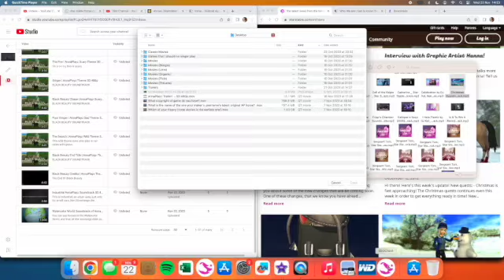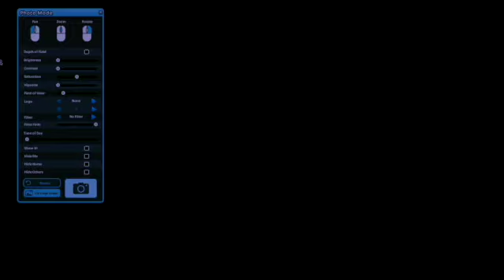Leaving | AnnaPlayz sad story SD 480p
When Ana Loudmaker tried reining with Goliath, she got thrown off then Mr. Loudmaker sent Goliath to the slaughterhouse before Goliath runs away from the slaughterhouse in the middle of the night when Tiny died of colic.

2023-Drama,Animals-1h-20m-33s

Goliath had to run from the slaughterhouse when Tiny died of abdominal pain labled ''colic'' in the middle of the night!